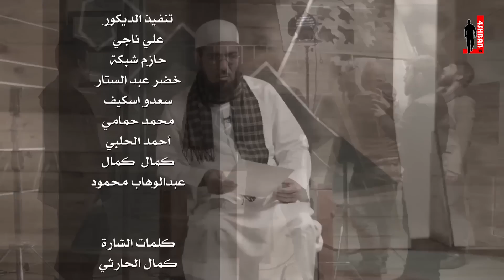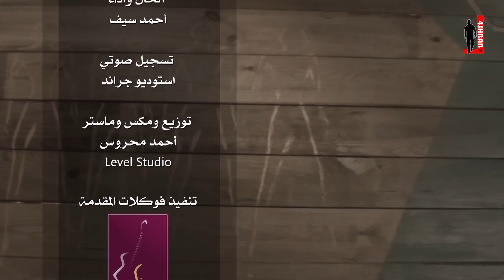أمام الطاغية - علمني موسى مع د. سلمان العودة - الحلقة 30